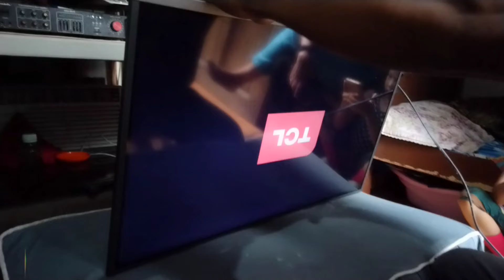TCL 32 INCHES BACKLIGHT PROBLEM FIX 🔥 FOR clients Warranty!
🔥TCL 32 INCHES BACKLIGHT FIX 🔥
      With 3Mos Warranty On Backlight 🎉

Client for Lawaan 3 Talisay City Cebu
Thank you Maam.

Call or Text Look for Javi
Shop Located
-Ward 1 Minglanilla Cebu Besides
-University of Visayas (UV) Minglanilla Branch

Check Our Googlesite Page!

Or our YouTube channel